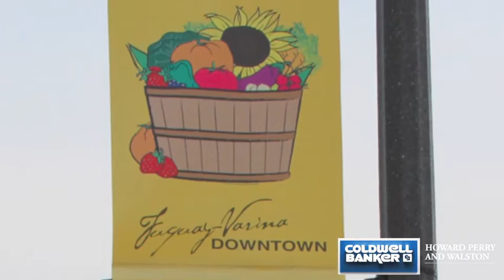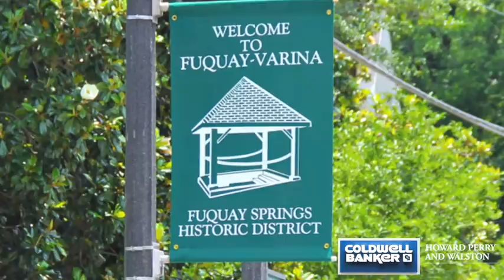Fuquay Varina Real Estate - Coldwell Banker - HPW - NC - Wilton Brown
Why hire me as your Real Estate Broker?

In today's competitive real estate market, timing is everything. You need a Real Estate Adviser that understands the market, is technologically savvy, and understands the process of buying and selling a home.

You have many real estate companies to choose from but with years experience in the profession in addition to working with a long standing Real Estate Company Coldwell Banker HPW.  I want to be your trusted adviser in your real estate goals.